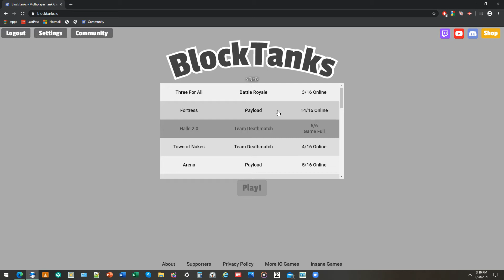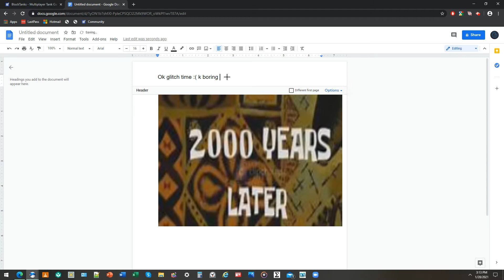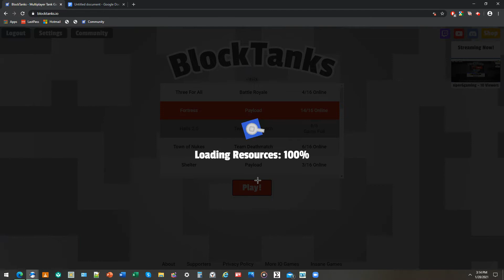Blocktanks.io gameplay playing with a bunch of lvl 40+ people | Gustfighter YT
Playing with a lot of blocktanks.io pros